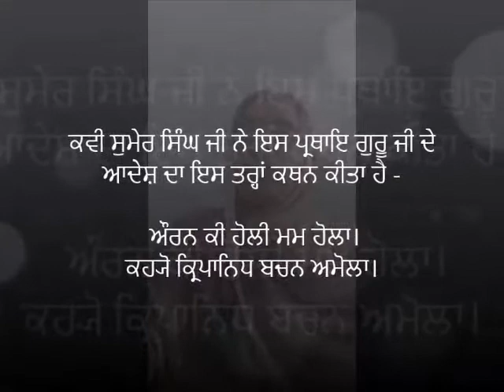Hola Mahalla | Gurmat Class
ਆਓ ਜਾਣੀਏ ਹੋਲਾ ਮਹੱਲਾ ਬਾਰੇ